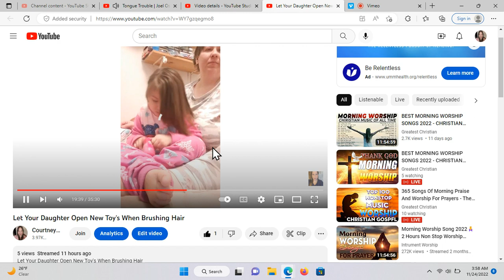Mini Clip of my Full video of Let Your Daughter Open New Toy's When Brushing Hair